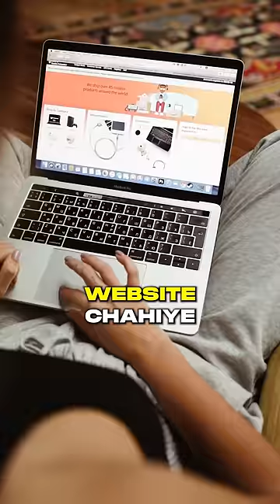🤫 This WEBSITE will make YOU RICH?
🙋🏻‍♂️ About Umer Qureshi :

Umer Qureshi is a vibrant and influential entrepreneur who has encountered numerous difficulties including depression and bullying in school. Despite these obstacles, he was able to create a successful 8-Figure Online Business at a Young Age!

With over 620K+ Subscribers on YouTube & Thousands of Followers on all other Social Media Platforms, He is known for his versatile knowledge of Business, Content Creation, Marketing & Making Money Online!

To Know More, Follow Him On ⤵︎